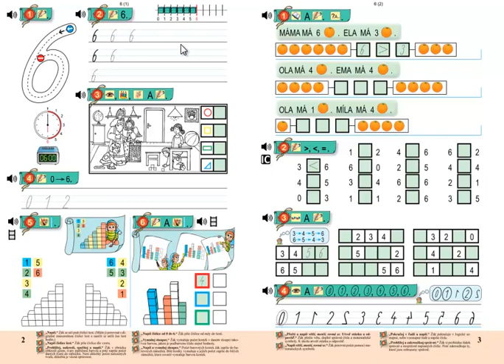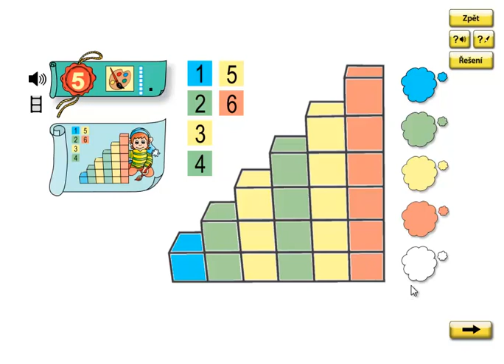Matýskova matematika 2.díl, strana 2, cvičení 5